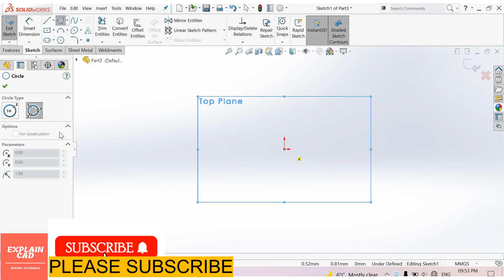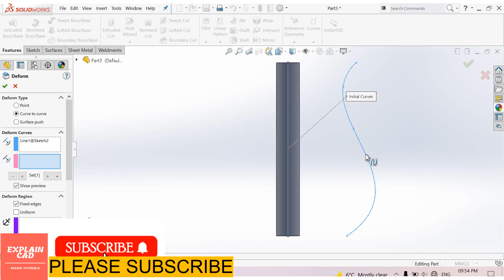SOLIDWORKS TUTORIALS 2022 | CURVE TO CURVE DEFORM FEATURE IN SOLIDWORKS | SOLIDWORKS COMMANDS BASICS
THIS VIDEO IS BASED ON CURVE TO CURVE DEFORM FEATURE IN SOLIDWORKS

SOLIDWORKS TUTORIALS
SOLIDWORKS DESIGN
SOLIDWORKS DRAWING
SOLIDWORKS 2022
SOLIDWORKS SIMULATION
SOLIDWORKS ASSEMBLY
SOLIDWORKS INTERVIEW QUESTIONS
SOLIDWORKS BASIC